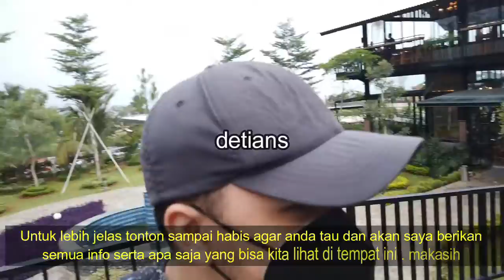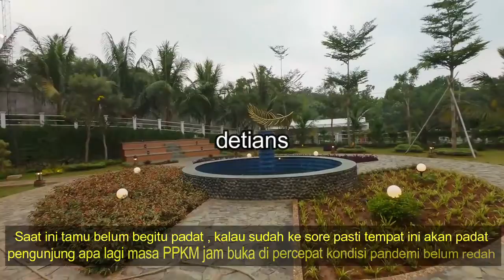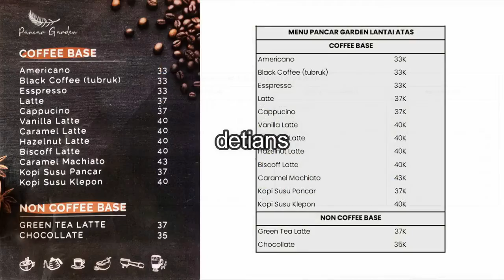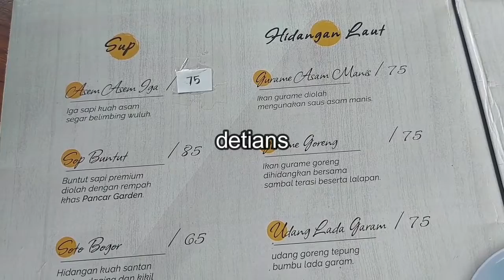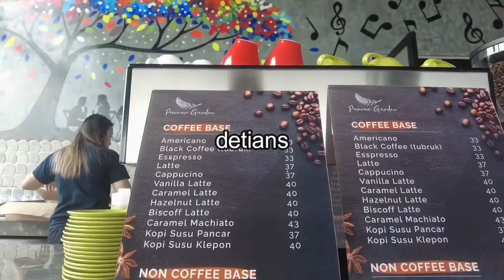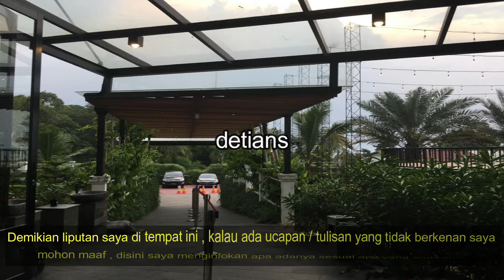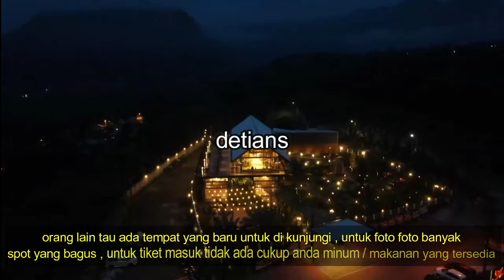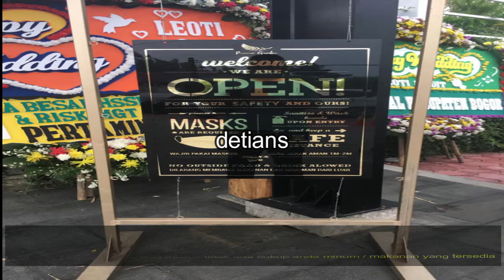PANCAR GARDEN II SENTUL II KULINER II WAJIB ANDA KUNJUNGI II NEW NORMAL II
Buat anda pecinta kuliner , nongkrong dengan suasana pegunungan , anda wajib datang kemari ,  harga sangat terjangkau . Tempat ini Resmi di buka 10 September 2021 , Untuk lebih jelas tonton sampai habis agar anda tau semua sisi tempat ini , pada saat kemari  anda  tidak kecewa serta menikmati suasana yang sejuk . Makasih